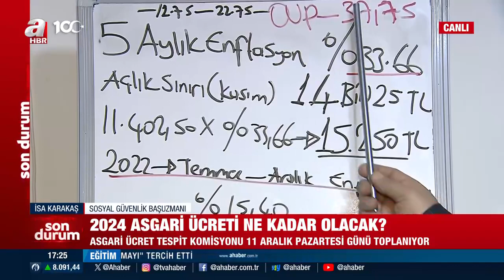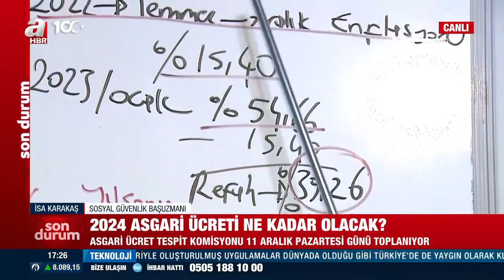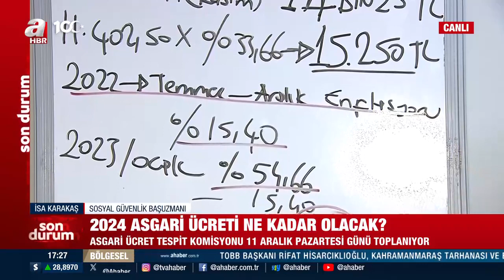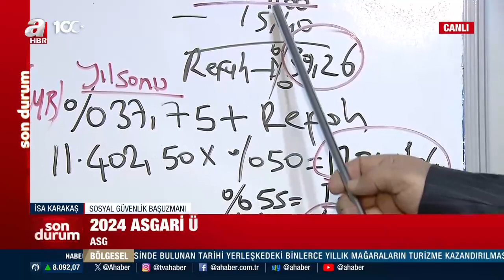Asgari ücrette tahminler neler? Sosyal Güvenlik Başuzmanı İsa Karakaş rakam verdi! | A Haber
Asgari Ücret Tespit Komisyonu, 11 Aralık Pazartesi günü toplanıyor. Peki 2024 asgari ücreti ne kadar olacak? Sosyal Güvenlik Başuzmanı İsa Karakaş, A Haber canlı yayınında konu ile ilgili değerlendirmelerde bulundu. Asgari ücret için tahminini açıkladı.